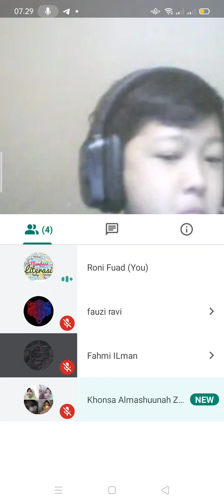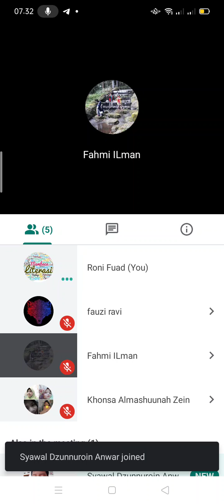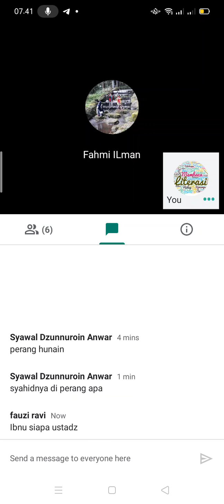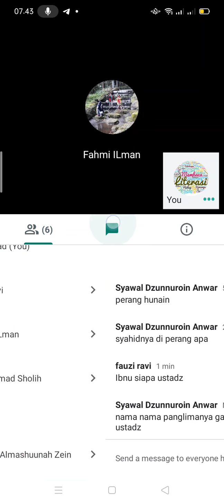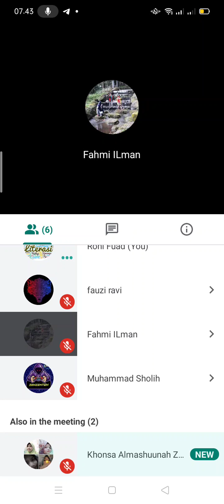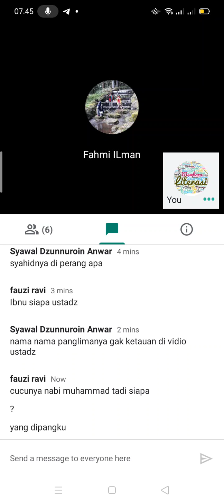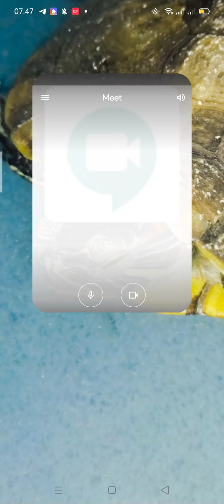[Kelas Daring] "Literasi Sahabat Nabi"